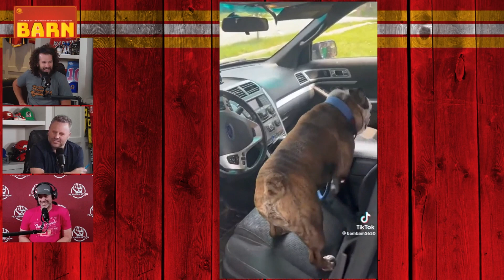Tough Weekend For The Shoveller | The Pinder Report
The Pinder Report | Tuesday, July 4th, 2023